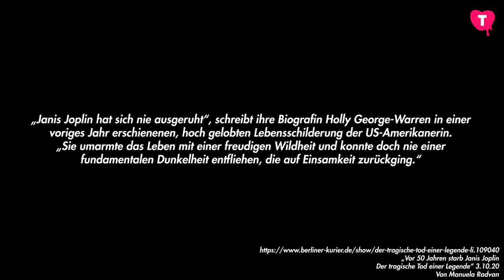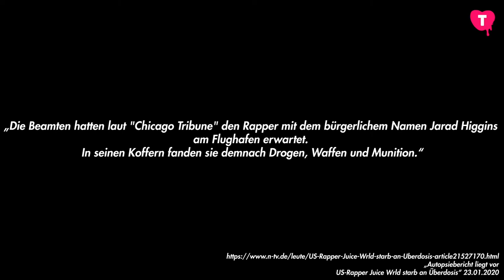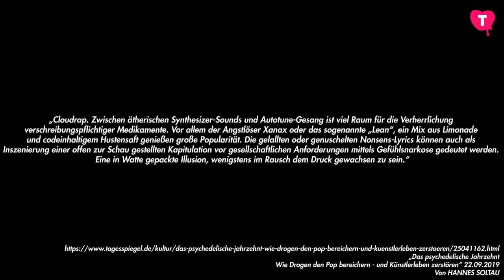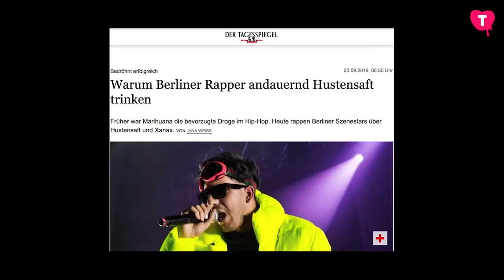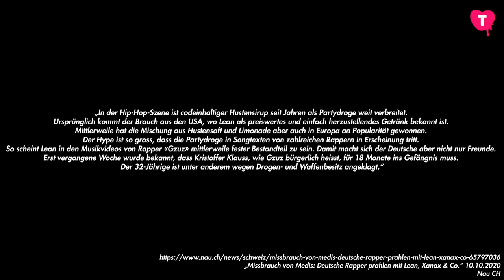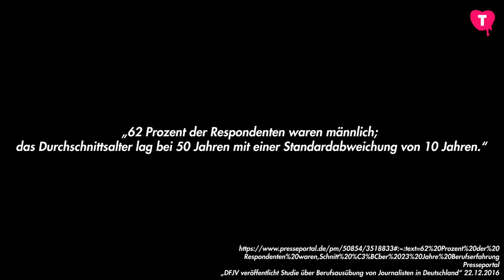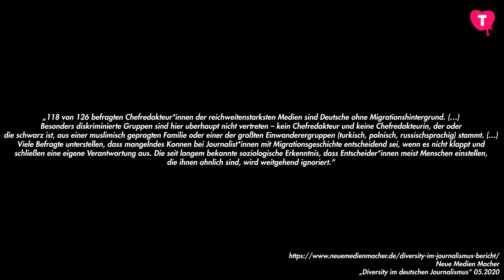Von Kokain bis Tilidin: Popkultur und ihre Drogen - Fridl Achten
Songs über Drogen sind schon lange ein fester Bestandteil moderner Popkultur. Capital Bra und Samra lösten mit dem Hit "Tilidin" und dem dazugehörigen Strg_F-Interview über die Sucht nach schmerzstillenden Opioiden eine neue Debatte über Drogenverherrlichung durch Musik aus, bei er es nur eine Gewinnerin gibt: die Pharmainsustrie. Welchen moralischen Anspruch darf man an Popkultur stellen? Ist der Ruf nach Verantwortung gerechtfertigt?

Am 24.10.20 war Fridl Achten für die TINCON zu Gast beim c/o pop Festival in Köln.

Redaktion: Stefan Sommer

13. Mike Posner - I Took A Pill In Ibiza (Live At Capitals Summertime Ball 2016), Mike Posner

Quellen Thumbnails:
Capital Bra: